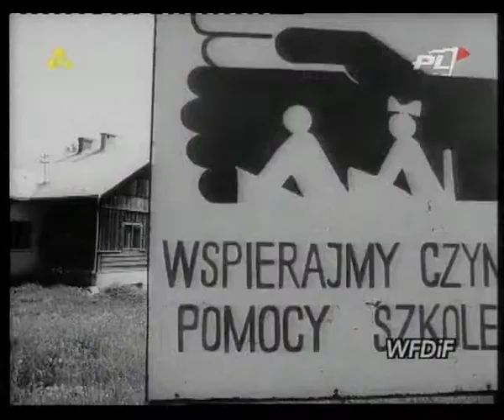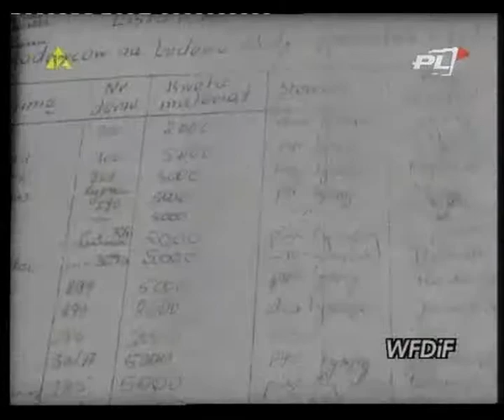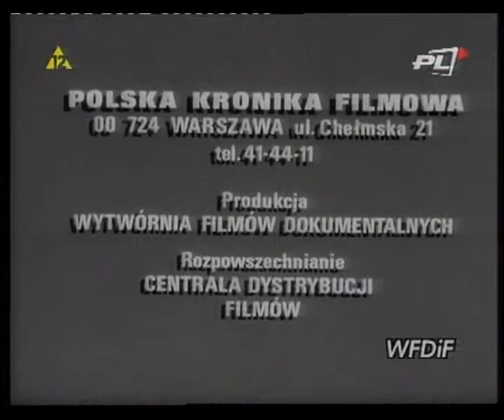PKF 1989 25